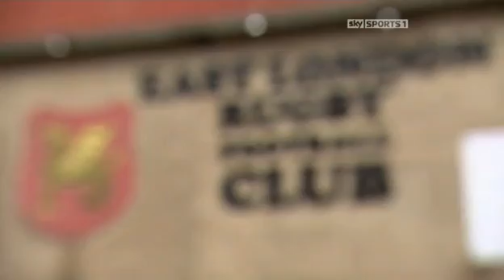Episode 4 Part 2 - reupload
Some people couldn't view part 2 of episode 4 apparently, so here it is.